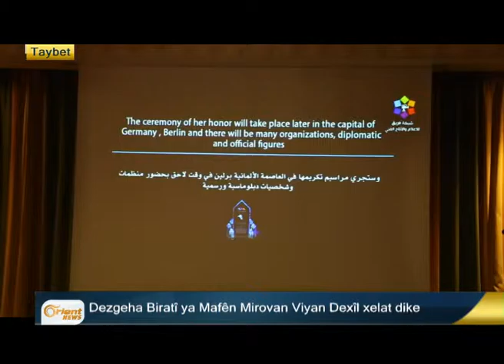Iraq dê pitşgeriya PKKê li dijî Tirkiyê bike û Demirtaş gihşte Mosko